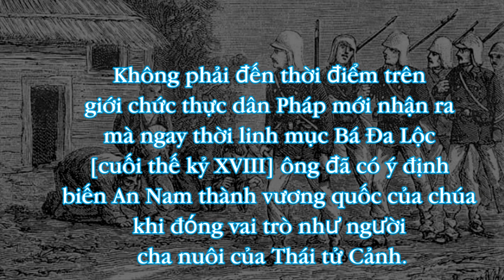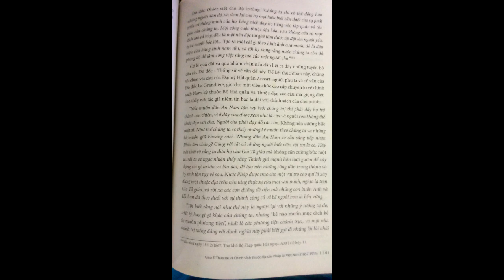Quote: Nếu muốn người an nam tận tụy thì phải để họ thành con chiên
"Nếu muốn dân An Nam tận tụy [với chúng ta] thì phải đẩy họ trở thành con chiên, vì ở đây vua được xem như cha và người con không thể khác đạo với cha"
Lời Đại úy Hải quân Ansart, phụ tá và cố vấn của Đô đốc Nam Kỳ De la Grandière, ngày 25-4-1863, [Thư khố Quốc gia Pháp, C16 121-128].
Không phải đến thời điểm trên giới chức thực dân Pháp mới nhận ra mà ngay thời linh mục Bá Đa Lộc [cuối thế kỷ XVIII] ông đã có ý định biến An Nam thành vương quốc của chúa khi đóng vai trò như người cha nuôi của Thái tử Cảnh.
Có 3.000 giáo dân công giáo tham gia cộng tác với người Pháp trong chiến dịch xâm chiếm Đà Nẵng (tháng 9-1858) và ít nhất 5.000 người tham gia bên cạnh người Pháp trong chiến dịch xâm lược Bắc Kỳ (1873, 1883).
Nguồn: Cao Huy Thuần: Giáo sĩ thừa sai và chính sách thuộc địa của Pháp tại Việt Nam (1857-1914) [LATS Đại học Pari năm 1969], Nxb Hồng Đức, 2014, tr 141.
(Ảnh) Lịch sử không chỉ có những hành động bất khuất anh hùng, lịch sử có những trang bi nhục: cảnh một số người dân sụp lạy đoàn quân xâm lược (1884).

Source Video :  Nhóm bài trừ tà thuyết kitô giáo